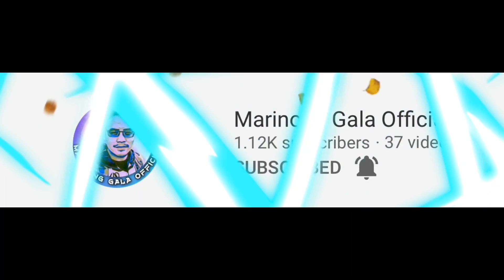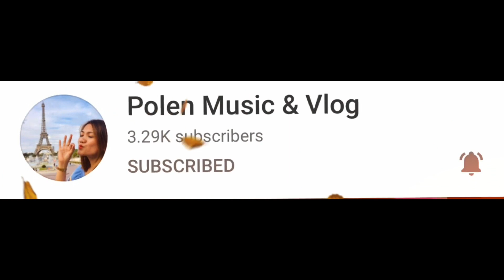KTspeaks: BAKIT TIME IS EVERYTHING?/KRISTINETELLY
TIME IS EVERYTHING!

Hi everyone! This is my new Vlog about Quality Time to our Partners.
I hope that you would learn something out of it and will be able to help you in your relationships.

Music on this Video:
Song: Aether Darren King